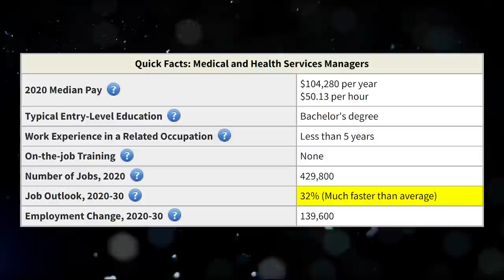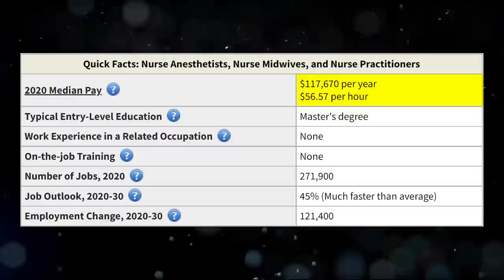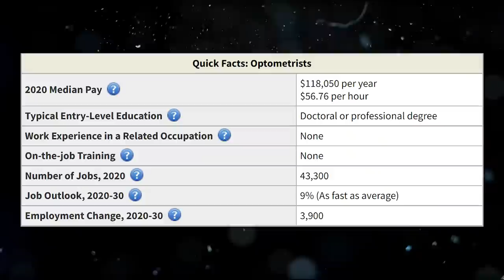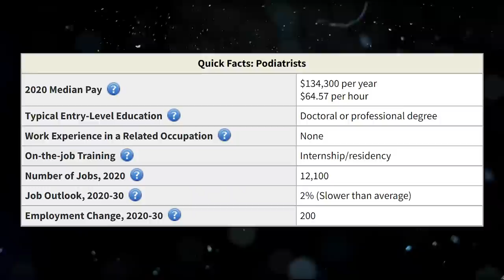Top 10 Highest Paying Medical Degrees And Careers